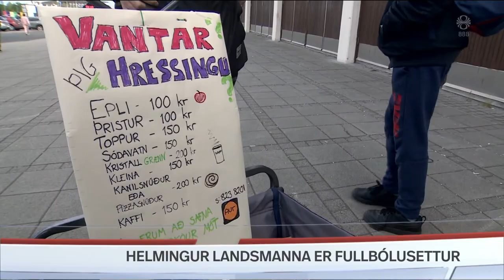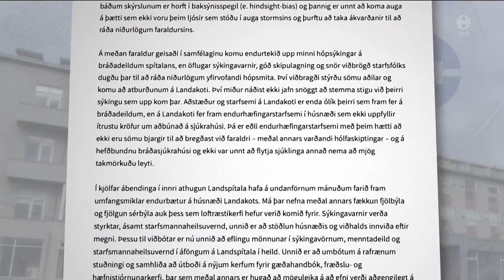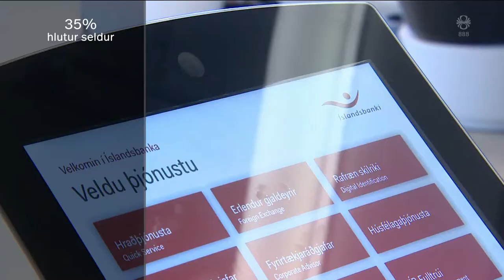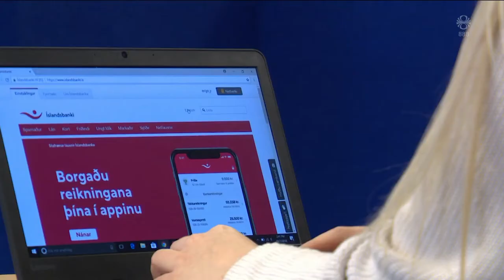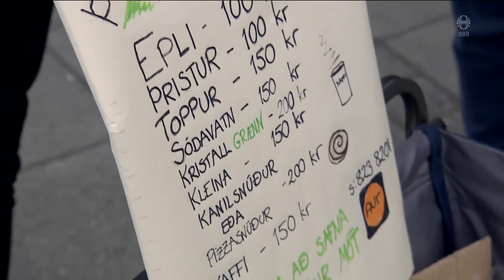Fréttir - 16. jún 2021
Fréttir RÚV frá 16. júní 2021 - Efnisyfirlit:
00:01:25 Leiðtogafundurinn í Genf
00:06:40 Landspítalinn um Landakotsskýrslu landlæknis
00:09:07 Bjartsýnn á að selja meira í Íslandsbanka
00:11:21 Eimskip greiðir einn og hálfan milljarð í sekt
00:12:04 Landeldi fyrir 45 milljarða króna
00:13:37 Seldu bólusettum hressingu við Höllina
00:15:21 Kuldatíð gerir bændum erfitt fyrir
00:17:23 Katla frumsýnd á Netflix
00:19:13 Stærstu tónleikarnir í langan tíma